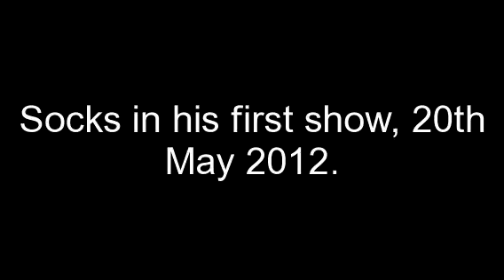Socks 20th may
Effect used: "High Contrast". Create your own